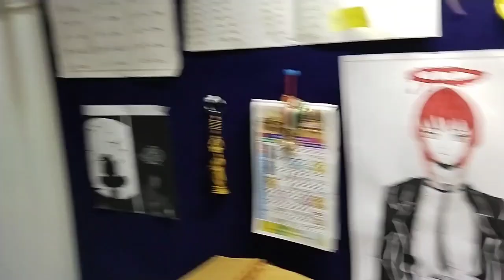Diwali day 1...vasubaras...2023